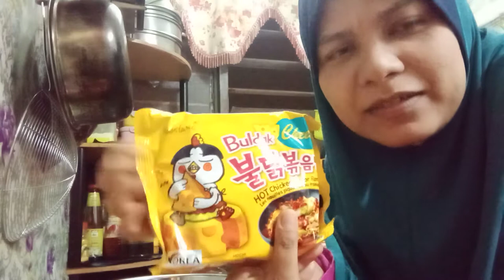makan meggi samyang cheese.Buldak.